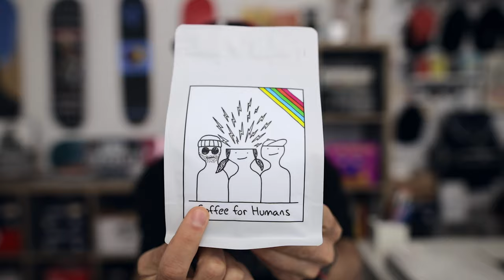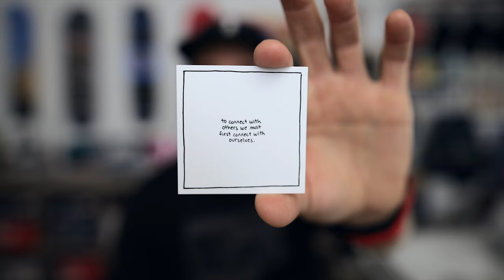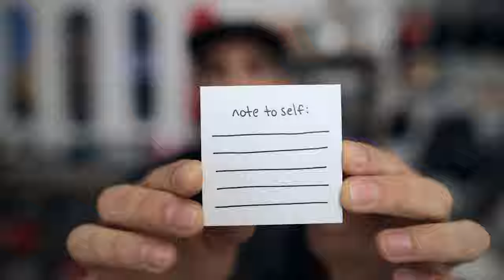Inspired By Connection And Creativity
Shipping first week of December.

Hi, I’m Chris. I’m a former barista champion (yes that’s a thing), and own a coffee company with two of my friends.

I believe that share your gifts is the pathway to connection. I hope to inspire others to share their gifts so that we can all feel a deeper sense of belonging and fulfillment. To take action and make the contribution that only you can make.

Inspired By Connection And Creativity | Group Thread | Chris Baca